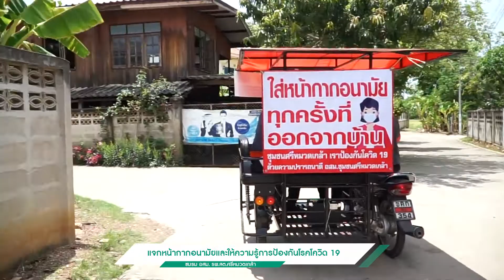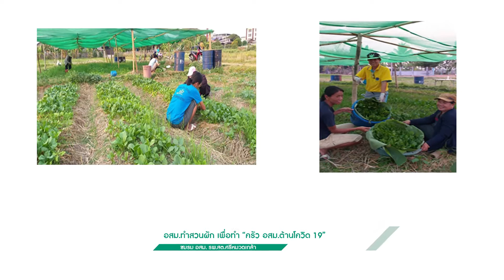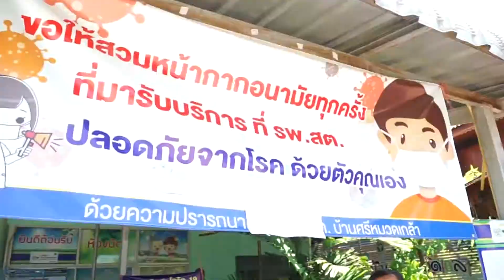โควิด 19 ชมรม อสม รพ สต ศรีหมวดเกล้า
ปฎิบัติการป้องกันโรคไวรัสโคโรน่า (โควิด 19)ของ ชมรม อสม รพ สต ศรีหมวดเกล้า